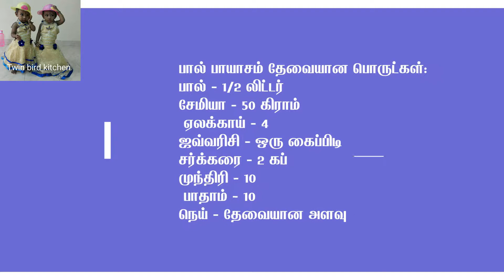Paalpyasam/# பால் பாயாசம்